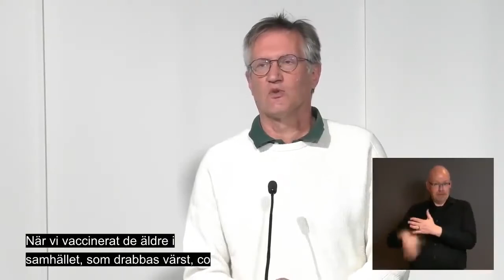Tegnells ”peptalk” till alla lärare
Statsepediomolog Anders Tegnell svarar lärare om framtiden och berättar vad han skulle svarat sin femteklass om vaccin – om han varit mellanstadielärare.